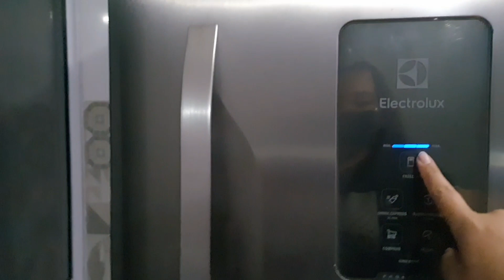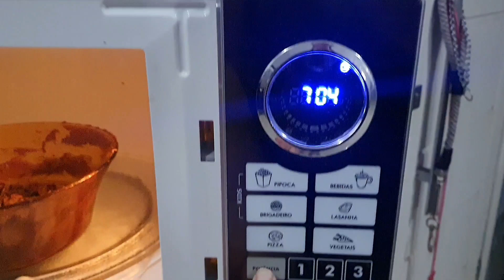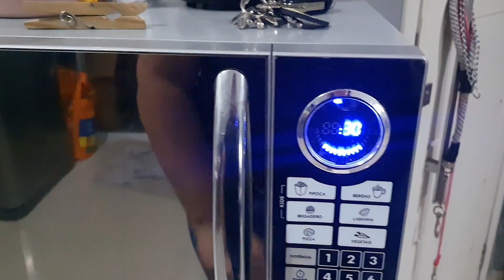Como fazer ovo de páscoa, tradicional e de colher...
fazendo ovos de pascoa para as criancas